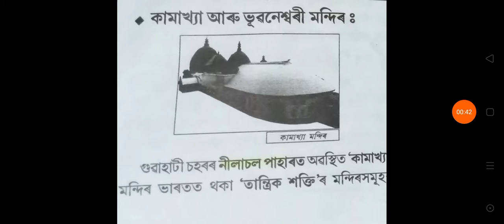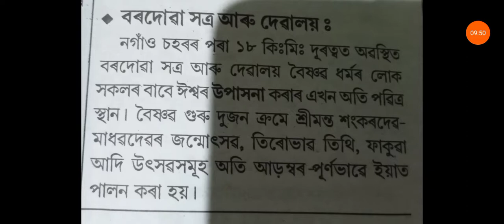Assam compalitive exam related ..about some important place and temple in assam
It's helpful for.. those are prepare for COMPETITIVE exam of Assam